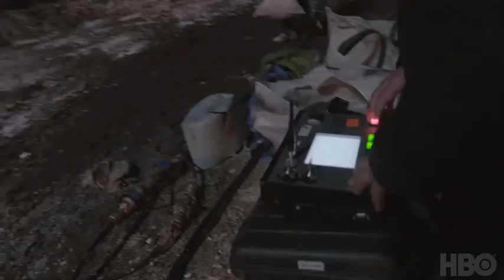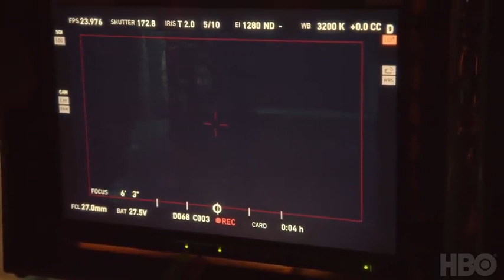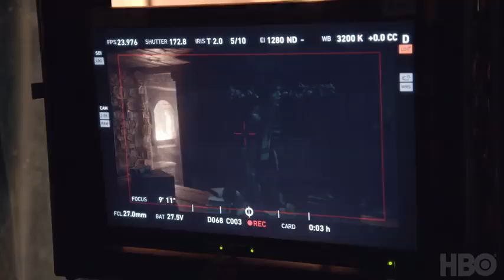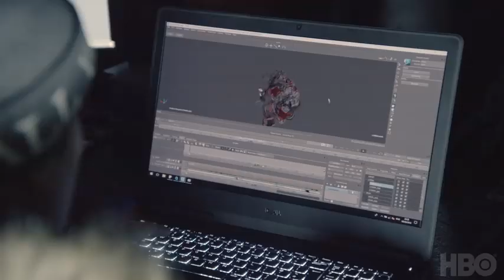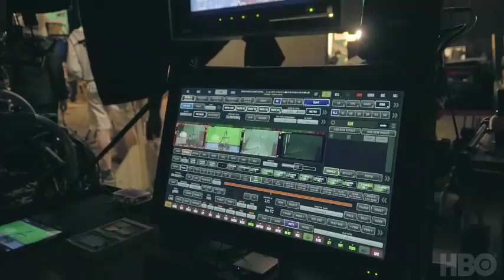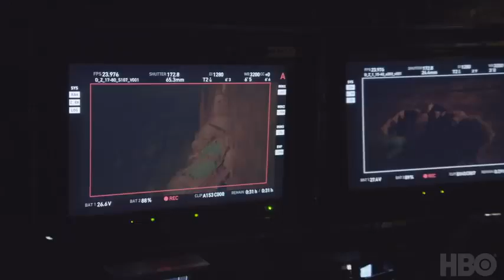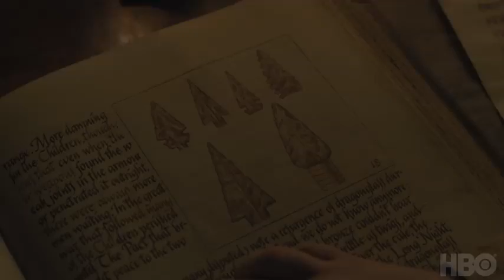Game of Thrones Season 8 Episode 3 Game Revealed HBO